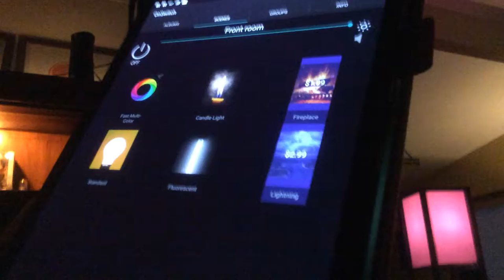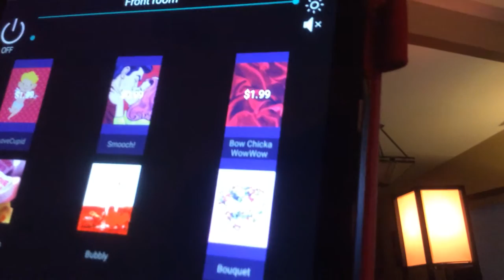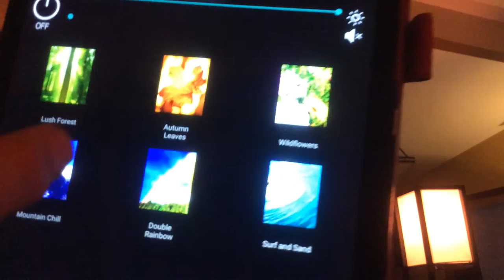Philips Hue lights control with OnSwitch on Android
From my Uniforum Chicago presentation on February 27, 2017. A demonstration of the OnSwith application on Android controlling my Philips Hue lights.  OnSwitch is also available on IOS.